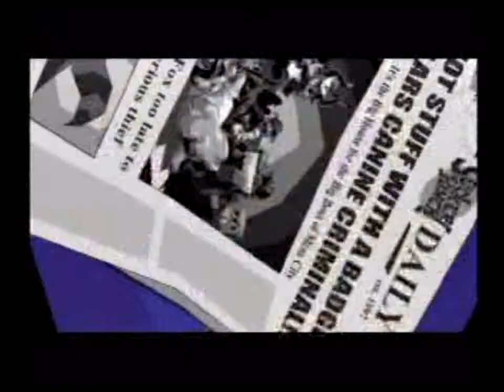Lets Play Sly Cooper and the Thievius Racoonus Part 13